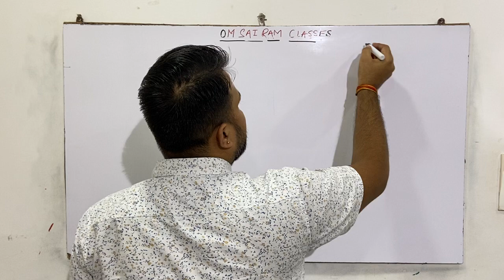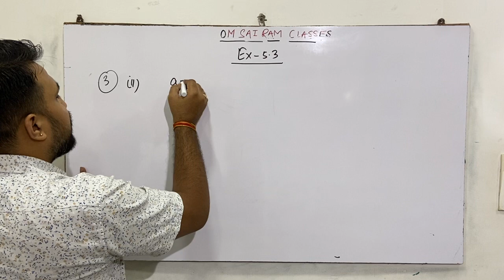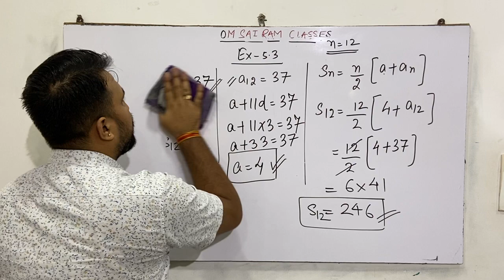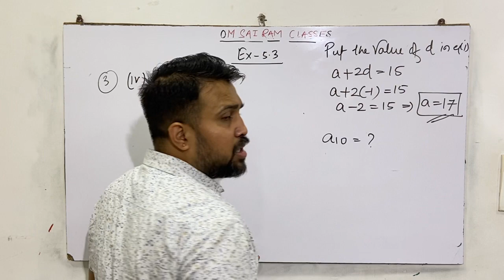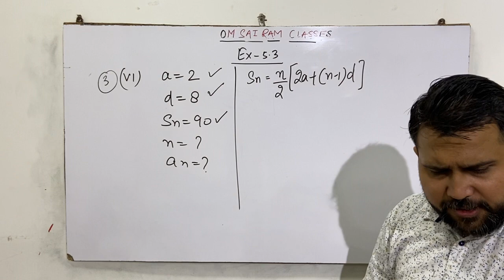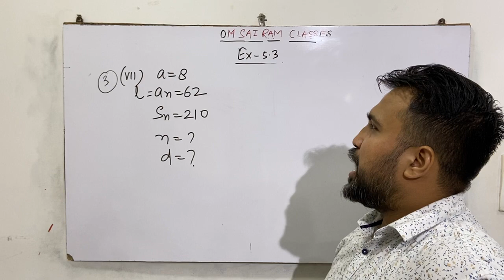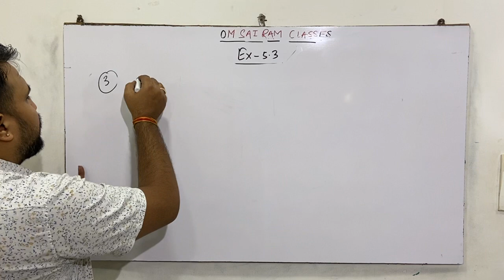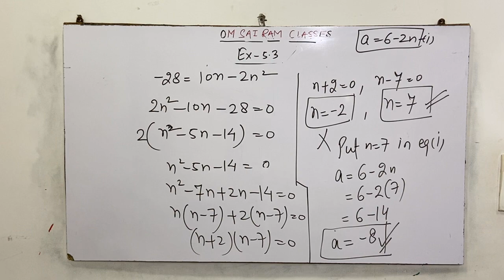CLASS 10TH,CHAPTER -5, EXERCISE-5.3 ,Q3 ALL PARTS (1 TO 10)